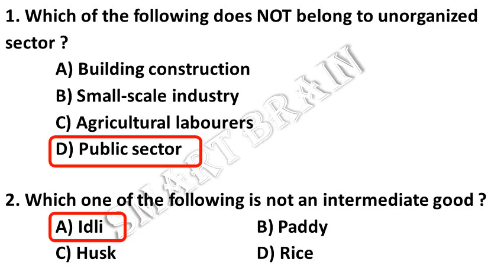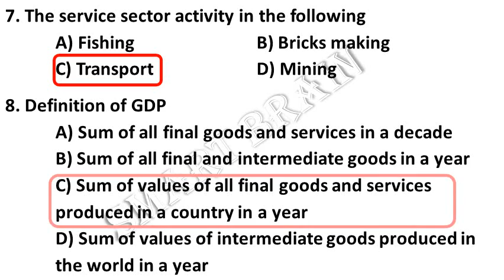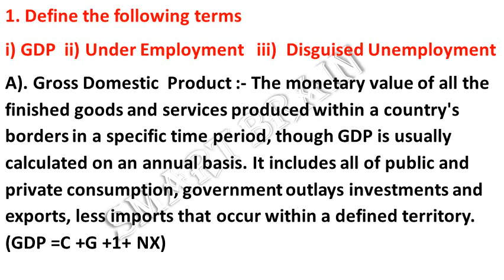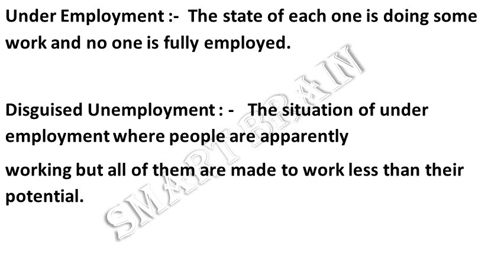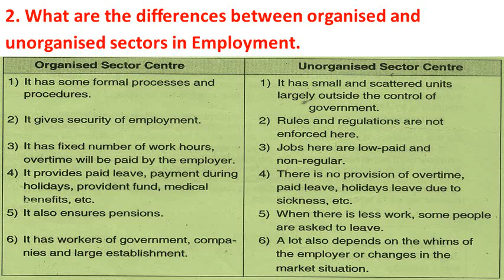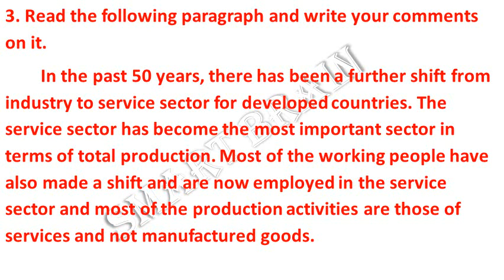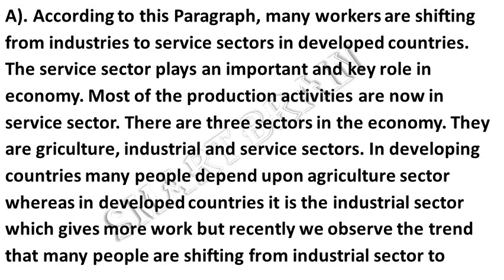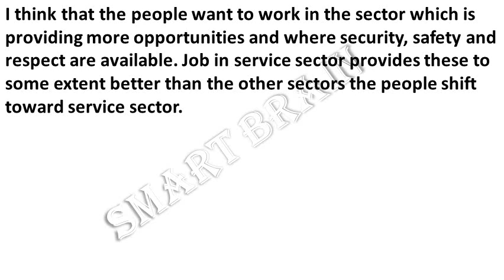Production and Employment Worksheet According to Telangana SCERT 10 Class Social Textbook